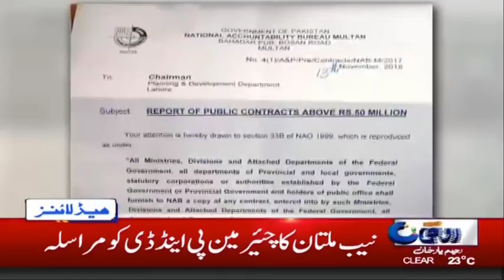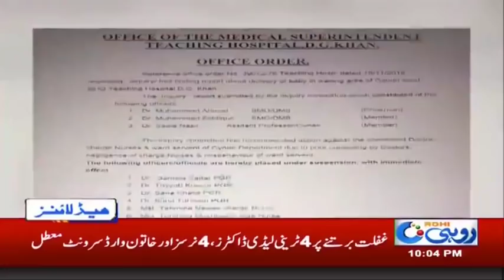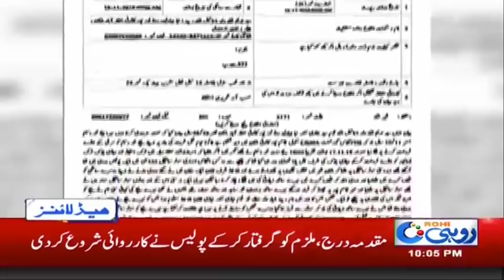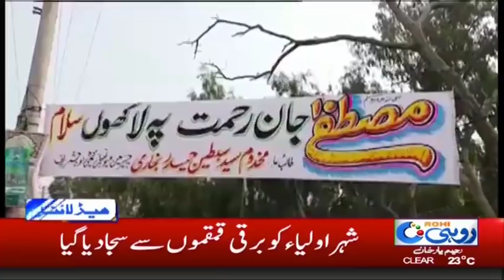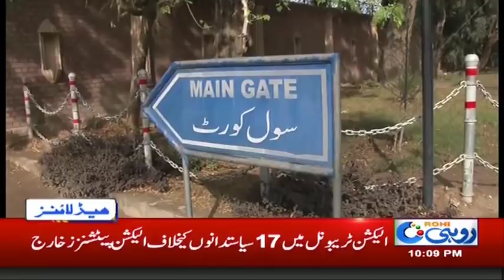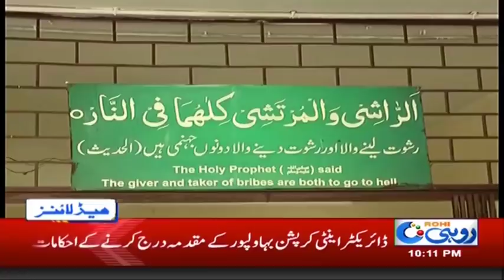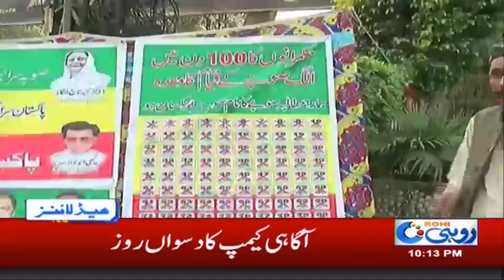News Headlines | 10:00 PM | 19 Nov 2018 | Rohi